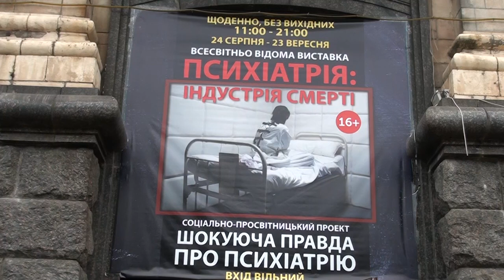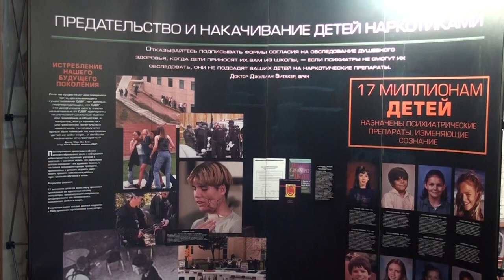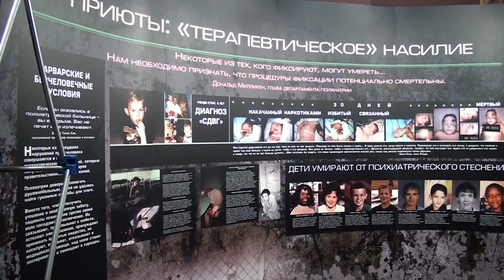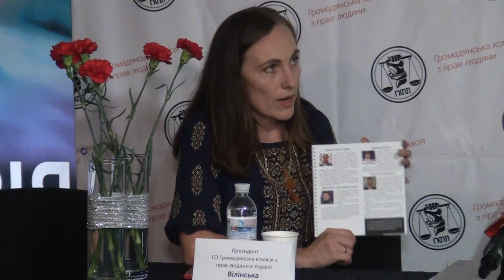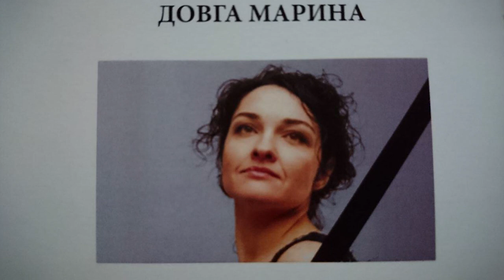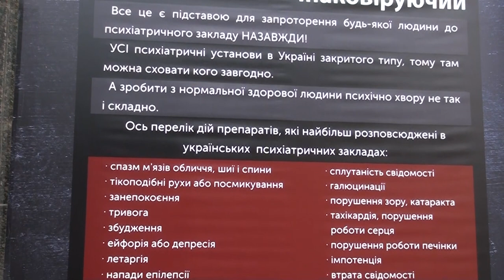ЧОМУ ЛЮДИ ПОМИРАЮТЬ У ПСИХІАТРИЧНИХ ЗАКЛАДАХ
Відсутність кримінальної відповідальності представників влади – головна причина смерті людей у психіатричних закладах
Минулої середи, 5 вересня, відбулася прес-конференція на тему «Чому люди помирають у психіатричних закладах. Відсутність кримінальної відповідальності та бездіяльність влади», у рамках офіційного відкриття всесвітньо відомої виставки «Психіатрія: індустрія смерті». Особливістю цьогорічного відкриття є орієнтація на тему Психіатрія індустрія смерті в Україні.

Громадська організація «Громадянська комісія з захисту прав людини в Україні» (ГКПЛ) за 5 років роботи зібрала докази кричущих порушень прав людини у сфері психіатрії в Україні. На відкритті була представлена нова панель, яка доповнила історичну експозицію, з фактами знищення людських життів, у психіатрії. Смерті, зруйновані життя, рабство, знущання, нелюдські умови існування – все це ви зможете побачити і почути в нашому відеоматеріали.

На прес-конференції було представлено безліч доказів злочинів, які призвели до смерті або повного руйнування життя людей. Президент ГО ГКПЛ Вілінська Анастасія Петрівна, висвітлила найбільш яскраві випадки, психіатричних злочинів, які були виявленні в результаті роботи правозахисників, волонтерів, офісу уповноваженого з прав людини, моніторингових груп, журналістів на інших.

Використання людини в якості робочої сили – рабство в Україні в 21 столітті. Бездіяльність влади та ігнорування рекомендацій, кричущих звітів моніторингових перевірок місць несвободи. неприйняття свідчень недієздатних та відсутність об’єктивних розслідувань смертей у психоневрологічних інтернатах України.

Юрист Вінник Володимир Олексійович надав вичерпні докази злочинів психіатрів, які поставили себе над законом! Не маючи за законом владних повноважень, психіатри, середній та молодший персонал, дозволяють собі, із застосуванням фізичної сили, незаконно затримувати та поміщати людей, в тому числі і психічно здорових, без їх усвідомленої добровільної згоди в психіатричні заклади, без рішення суду, на замовлення зацікавлених осіб.

Проти волі людини психіатри із застосуванням сили вводять сильно діючі психотропні препарати інколи з передозуванням. Дуже часто, це призводить до смерті людини.

Громадських активістів, які за законом мають право здійснювати контроль за дотриманням законності під час надання психіатричної допомоги, психіатри взагалі не допускають виконувати свої статутні завдання, без пояснення причини. Таке свавілля психіатрів стало можливе через безкарність психіатрії, внаслідок злочинної бездіяльності органів державної влади, в тому числі і правоохоронних органів.